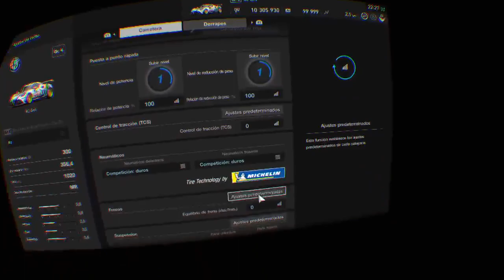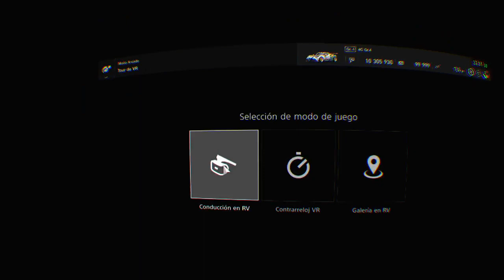HOT LAP VR AUTOPOLIS ALFA 4C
David Diesel nos muestra coche y circuito con las VR

Alfa romeo 4c en autopolis international racing course!!!